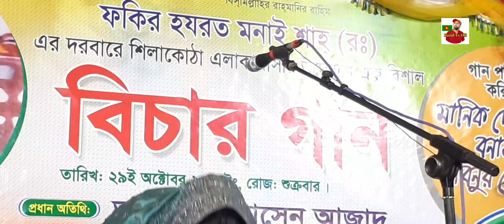মঞ্চ কাপিয়ে দিলো শাবনুর দেওয়ান | shabnur Dewan | Bangla Baul song | বিচ্ছেদ গান | 30 October 2021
গান
বাউল গান
লালন গীতি গান
বাউল পালা গান
বিচ্ছেদ গান
ভাব বিচ্ছেদ গান
শরীয়ত মারফত পালা গান
লালনগীতি
হাশর কেয়ামত পালা গান
গুরু শিষ্য পালা গান
Song
baul song
baul new Pala gaan
baul Pala gaan
lalon geeti gaan
কন্ঠ শিল্পী
সুরকার
গীতিকার
সংগীতশিল্পী
এবং বাউল জগতের যত শিল্পী আছে সবার গান এই চ্যানেলটিতে পাবেন